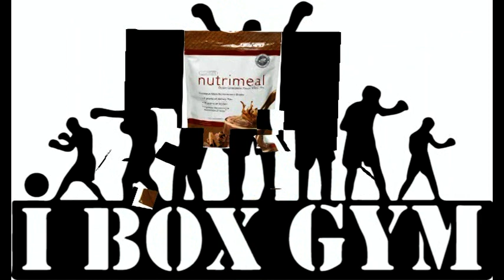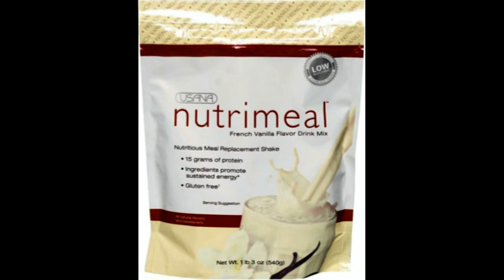VTS 01 1